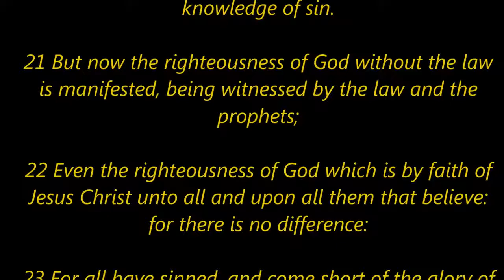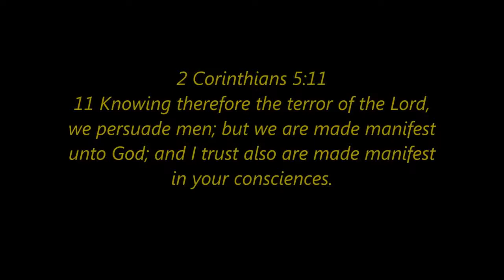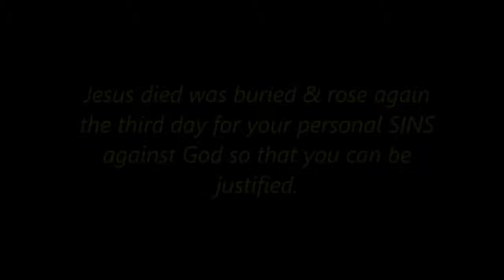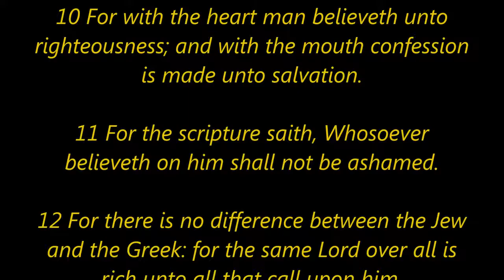"Christian" Cults Ripping 1 John 2:18 Totally Out Of Context (Sermon By Brother Tim Connon)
False "Christian" cults will rip 1 John 2:18 totally out of context to call people lost who leave that particular group of believers fellowshipping when it is not talking about anything of the kind.

The "Christian" cults think that 1 John 2:18 is about those who leave that group of believers fellowshipping, these false "Christian" cults wrest the scriptures to their own destruction (2 Peter 3:16).

These false cults will say "the body of Christ is getting smaller", which is a deceptive lie, the body of Christ isn't getting smaller, it's just that cult that is getting smaller.

Mark and avoid the following false "Christian" cults:
Bryan Denlinger and his idolaters.
New IFB.
Westboro Baptist Church.

The lord rebuke all these "Christian" cults who twist 1 John 2:18 to say that those who don't continue in that particular fellowship of believers is lost.